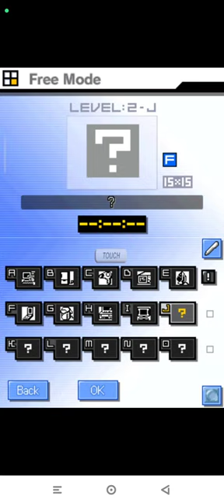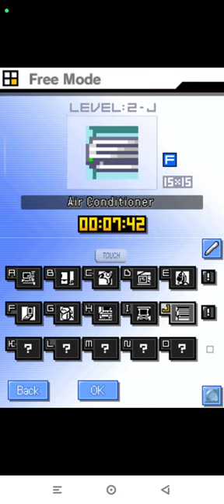Picross DS Level 2-J | Free Nintendo DS | Emulated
Picross DS
Level 2-J | Free